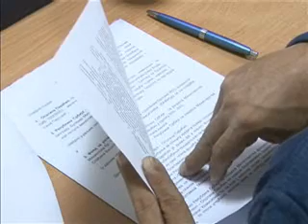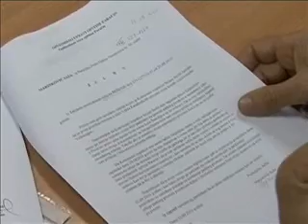27 10 opstinsko vece o finansiranju hola hale